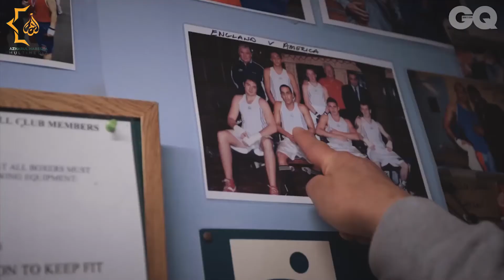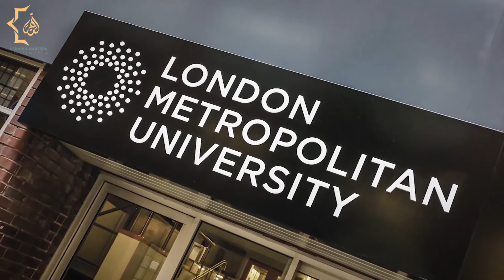ፖለቲኮ || የእንግሊዙ እውቁ ፖለቲከኛ እና ከንቲባ ሳዲቅ አማኑላህ ካህን ለኛ መንገዱ ለጠፋብን ኢትዮጵያዊያን ሙስሊሞች የሚለን አለው [ክፍል 1]